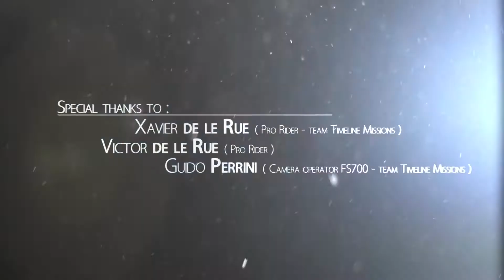Tournage drone avec Xavier De Le Rue - Behind the scene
Retour en 2014, Tournage en Suisse à Verbier, a la rencontre des Riders de Timeline Missions, tester le drone en conditions extrêmes, au service du snowboard de haut niveau..
Merci a Xavier de le Rue Triple champion du monde de freeride et a son frère Victor, de nous avoir accueillis pour ces essais. Images drones tournées au 5D + 28 mm Karl Zeiss.
Images making off a la gopro de Florian. Guido de chez timeline mission a tourné les images a la FS700.

Shooting in Verbier, Switzerland with the riders from Timeline Missions, testing the drone in extreme conditions, filming high level snowboarding. Thanks to Xavier De Le Rue, three times freeride Worldwide Champion, and his brother Victor for having welcome us on this project. Drone shots with a 5D and a 28mm Karl Zeiss.